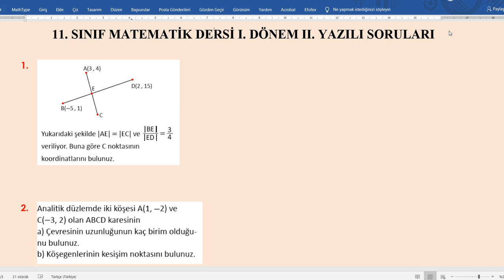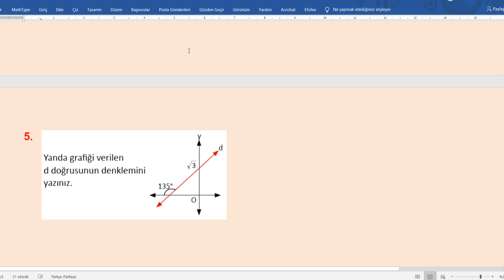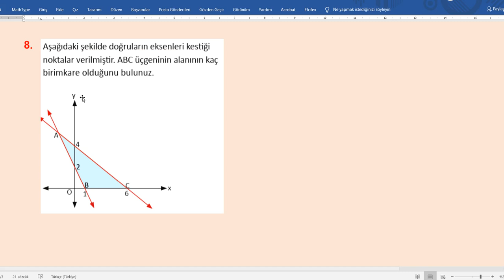11. Sınıf Matematik 1. Dönem 2. Yazılı Soruları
11.sınıf matematik 1.dönem 2.yazılı soruları test
11 sınıf matematik 1 dönem 2 yazılı çalışma kağıdı
11 sınıf temel matematik 1 dönem 2 yazılı soruları
11.sınıf seçmeli matematik 1.dönem 2.yazılı soruları
eğitimhane 11.sınıf matematik 1.dönem 2.yazılı
11.sınıf matematik dersi 1.dönem 2.yazılı soruları
11.sınıf matematik sınav soruları 1.dönem 2.yazılı
11.sınıf 1.dönem 2.yazılı matematik analitik geometri
11. sınıf matematik 1. dönem 2. yazılı soruları
11.sınıf matematik 2.dönem 1.yazılı soruları cevap anahtarlı
11.sınıf matematik 1.dönem 2.yazılı soruları
11.sınıf matematik 1.dönem 2.yazılı konuları
11 sınıf matematik 1 dönem 2 yazılı soruları yeni müfredat
11.sınıf matematik 1.donem 2. yazılı soruları
11.sınıf matematik 2.dönem 1.yazılı soruları ve cevapları
11.sınıf matematik 1.dönem 2.yazılı soruları ve çözümleri
11 sınıf temel düzey matematik 2 dönem 1 yazılı soruları
11.sınıf ileri matematik 1.dönem 2.yazılı soruları
11.sınıf mat 1.dönem 2.yazılı soruları
11. sınıf matematik 1. dönem 2. yazılı konuları
11.sınıf matematik 2.dönem 1.yazılı konuları 2021
11 matematik 1 dönem 2 yazılı
11.sınıf matematik 2.dönem 1.yazılı soruları 2021
11. sınıf matematik 1. dönem 2. yazılı pdf
11 sınıf matematik 1 dönem 2 yazılı soruları
11.sınıf matematik 2.dönem 1.yazılı soruları eğitimhane
11. sınıf matematik 1. dönem 2. yazılı test
11.sınıf matematik yazılı soruları 1.dönem 2.yazılı
11.sınıf matematik 1.dönem 2.yazılı soruları 2020
6. sınıf matematik 1. dönem 2. yazılı örnek soruları
7. sınıf matematik 1. dönem 2. yazılı sınavı11.sınıf matematik 1.dönem 2.yazılı soruları test
11 sınıf matematik 1 dönem 2 yazılı çalışma kağıdı
11 sınıf temel matematik 1 dönem 2 yazılı soruları
11.sınıf seçmeli matematik 1.dönem 2.yazılı soruları
11.sınıf matematik dersi 1.dönem 2.yazılı soruları
11.sınıf matematik 1.dönem 2.yazılı soruları test
11 sınıf matematik 1 dönem 2 yazılı çalışma kağıdı
11 sınıf temel matematik 1 dönem 2 yazılı soruları
11.sınıf seçmeli matematik 1.dönem 2.yazılı soruları
11.sınıf matematik dersi 1.dönem 2.yazılı soruları
11.sınıf matematik sınav soruları 1.dönem 2.yazılı
11.sınıf 1.dönem 2.yazılı matematik analitik geometri
11. sınıf matematik 1. dönem 2. yazılı soruları
11.sınıf matematik 2.dönem 1.yazılı soruları cevap anahtarlı
11.sınıf matematik 1.dönem 2.yazılı soruları
11.sınıf matematik 1.dönem 2.yazılı konuları
11 sınıf matematik 1 dönem 2 yazılı soruları yeni müfredat
11.sınıf matematik 1.donem 2. yazılı soruları
11.sınıf matematik 2.dönem 1.yazılı soruları ve cevapları
11.sınıf matematik 1.dönem 2.yazılı soruları ve çözümleri
11 sınıf temel düzey matematik 2 dönem 1 yazılı soruları
11.sınıf ileri matematik 1.dönem 2.yazılı soruları
11.sınıf mat 1.dönem 2.yazılı soruları
11. sınıf matematik 1. dönem 2. yazılı konuları
11.sınıf matematik 2.dönem 1.yazılı konuları 2021
11 matematik 1 dönem 2 yazılı
11.sınıf matematik 2.dönem 1.yazılı soruları 2021
11. sınıf matematik 1. dönem 2. yazılı pdf
11 sınıf matematik 1 dönem 2 yazılı soruları
11.sınıf matematik 2.dönem 1.yazılı soruları eğitimhane
11. sınıf matematik 1. dönem 2. yazılı test
11.sınıf matematik yazılı soruları 1.dönem 2.yazılı
11.sınıf matematik 1.dönem 2.yazılı soruları 2020
6. sınıf matematik 1. dönem 2. yazılı örnek soruları
7. sınıf matematik 1. dönem 2. yazılı sınavı11.sınıf matematik 1.dönem 2.yazılı soruları test
11 sınıf matematik 1 dönem 2 yazılı çalışma kağıdı
11 sınıf temel matematik 1 dönem 2 yazılı soruları
11.sınıf seçmeli matematik 1.dönem 2.yazılı soruları
11.sınıf matematik dersi 1.dönem 2.yazılı soruları
11.sınıf matematik sınav soruları 1.dönem 2.yazılı
11.sınıf 1.dönem 2.yazılı matematik analitik geometri
11. sınıf matematik 1. dönem 2. yazılı soruları
11.sınıf matematik 2.dönem 1.yazılı soruları cevap anahtarlı
11.sınıf matematik 1.dönem 2.yazılı soruları
11.sınıf matematik 1.dönem 2.yazılı konuları
11 sınıf matematik 1 dönem 2 yazılı soruları yeni müfredat
11.sınıf matematik 1.donem 2. yazılı soruları
11.sınıf matematik 2.dönem 1.yazılı soruları ve cevapları
11.sınıf matematik 1.dönem 2.yazılı soruları ve çözümleri
11 sınıf temel düzey matematik 2 dönem 1 yazılı soruları
11.sınıf ileri matematik 1.dönem 2.yazılı soruları
11.sınıf mat 1.dönem 2.yazılı soruları
11. sınıf matematik 1. dönem 2. yazılı konuları
11.sınıf matematik 2.dönem 1.yazılı konuları 2021
11 matematik 1 dönem 2 yazılı
11.sınıf matematik 2.dönem 1.yazılı soruları 2021
11. sınıf matematik 1. dönem 2. yazılı pdf
11 sınıf matematik 1 dönem 2 yazılı soruları
11.sınıf matematik 2.dönem 1.yazılı soruları eğitimhaneatematik 1. dönem 2. yazılı soruları
11.sınıf matematik 2.dönem 1.yazılı soruları cevap anahtarlı
11.sınıf matematik 1.dönem 2.yazılı soruları
11.sınıf matematik 1.dönem 2.yazılı konuları
11 sınıf matematik 1 dönem 2 yazılı soruları yeni müfredat
11.sınıf matematik 1.donem 2. yazılı soruları